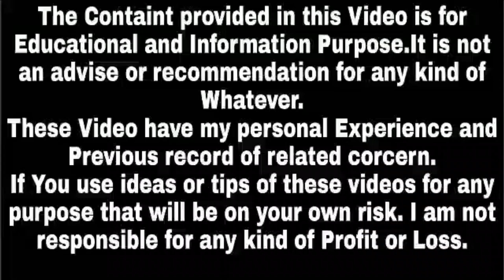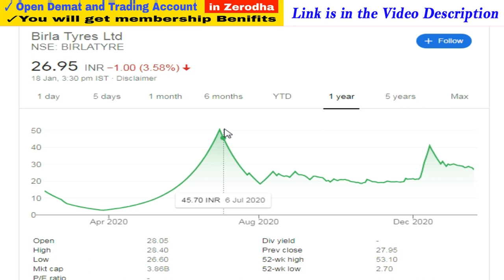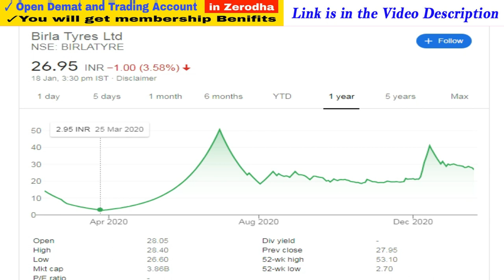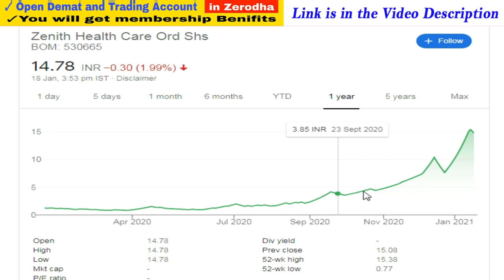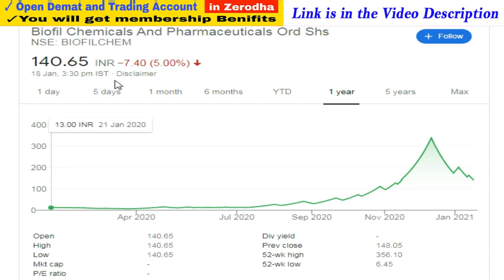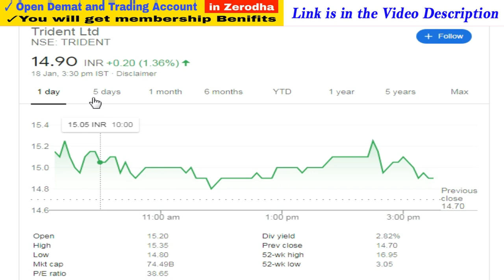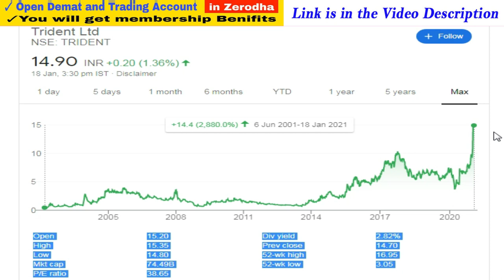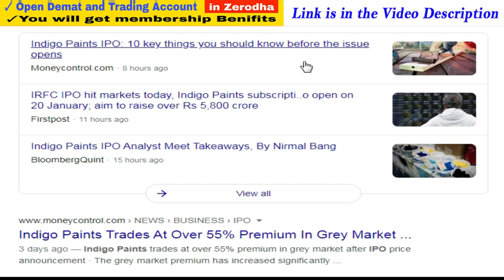3i infotech, Birla Tyres, Zenith Healthcare, Biofil Chemical, Den Networks, Trident, IRFC IPO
3i infotech, Birla Tyres, Zenith Healthcare, Biofil Chemical, Den Networks, Trident, IRFC  IPO

Note : -
1. You will be added in Positional Trading SUPPORT Group.